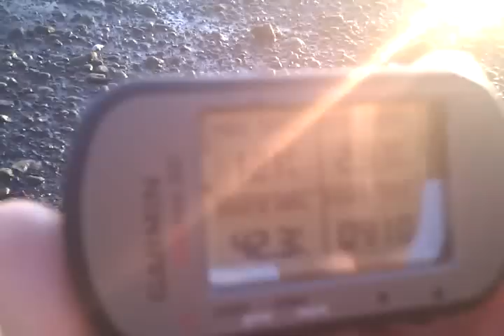MHZ Small Mystic JBS hight glide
5S5000 nano, octura X447